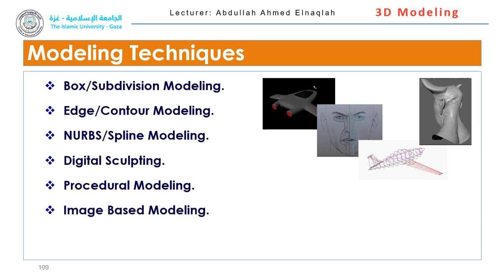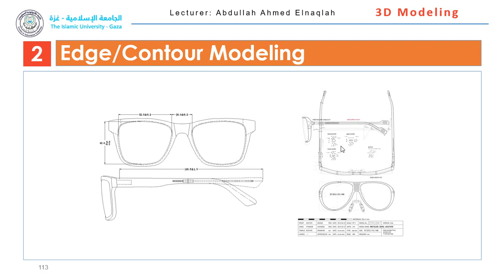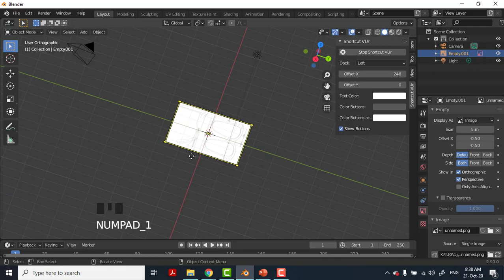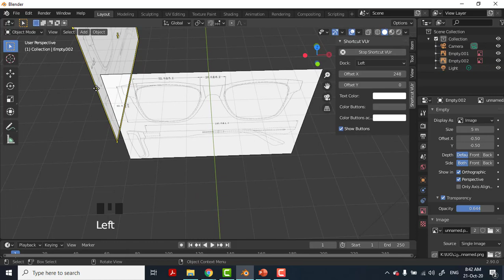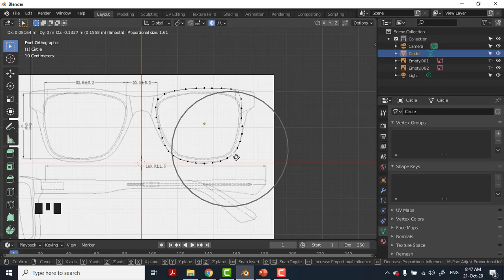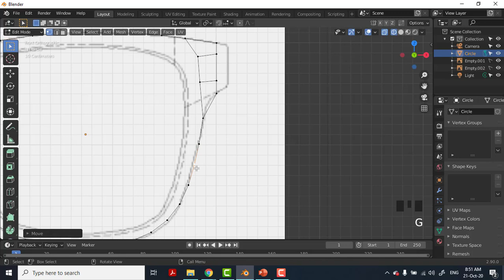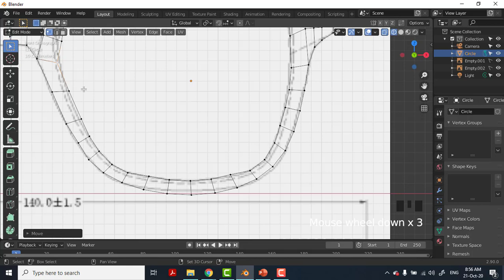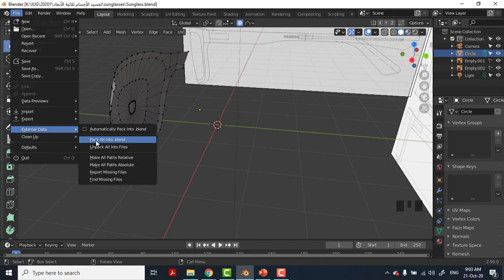IT Easy Learning || 03 07 Modeling techniques_ Edge modeling - Sunglasses modeling 01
This course aims to introduce multimedia students to 3D modelling software, mainly Blender, as a tool for creating 3D characters, props, and settings for games and film, 3D visualization of organic models, interior and architectural design concepts.

شرح رسم نظارة باستخدام برنامج بلندر